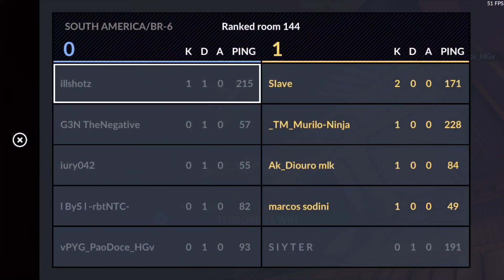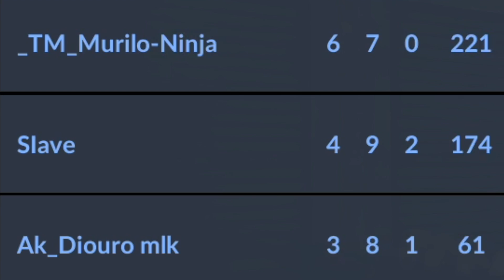Critical Ops - Ranked #3 (into Master!)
In this video i play a full ranked match in critical ops. Hope you guys enjoy :) 1000 likes?

Q: in game settings?
A: x=2.50,  y=1.0,  aim acc.=15, aim assist=100%, crosshair size=35

A: macbook pro's quicktime player

Q: what device do you play on?
A: iPhone 6s

Q: are you the illest?
A: you already know.

Critical Ops is a fast-paced FPS that will test your reflexes and tactical skill. Experience the thrill of modern terrorist warfare as you fight a critical strike operation as a counter-terrorist or aim to cause destruction as a terrorist. Fight for domination alongside you friends, or show the world your skill by leading the individual scoreboard. Join the competitive combat in the most skill-based portable FPS!